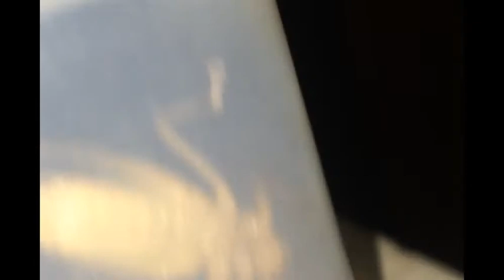bug bug bug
BZZZZZZZ.  Bug : Bug : Bug
by Remy Milosky